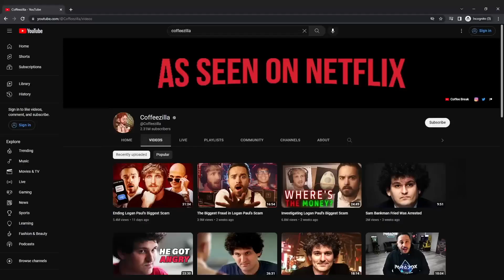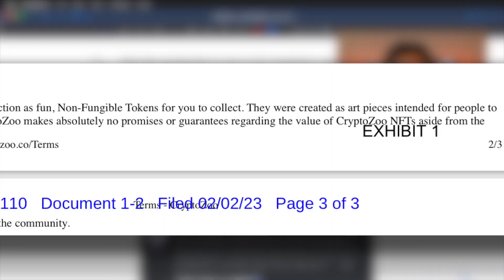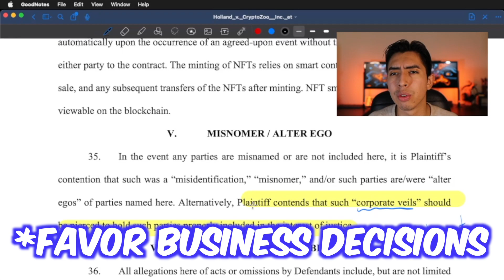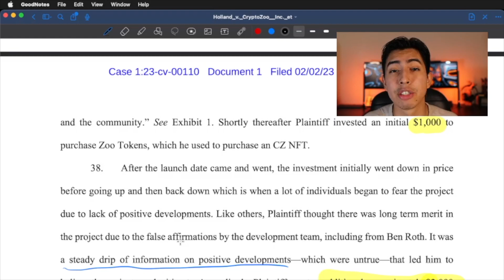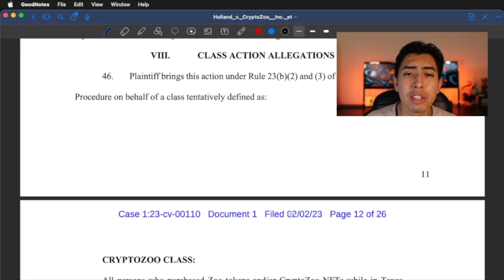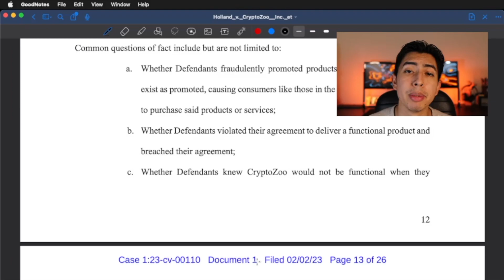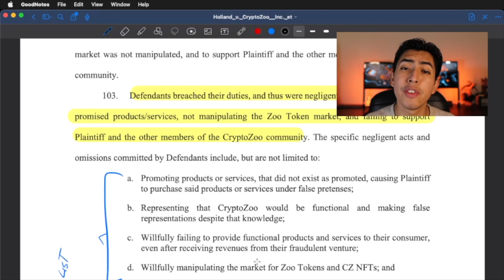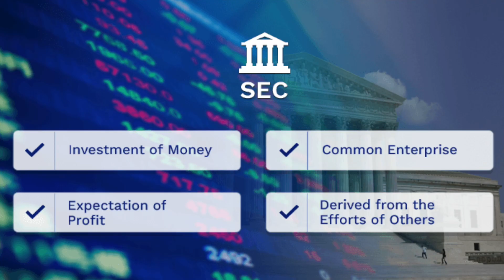UPDATE on Logan Paul’s Lawsuit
Logan Paul has been sued for his failed Cryptozoo NFT project. In this video, I break down Logan Paul's class action lawsuit complaint. I also give my opinion on a few points regarding the complaint.

*The content in any of Law-gic's Youtube videos shall not be construed as tax, legal, insurance, construction, engineering, health & safety, electrical, financial advice, or other & may be outdated or inaccurate; it is your responsibility to verify all information.

IF stocks or companies are mentioned, Law-gic MAY have an ownership interest in them -- DO NOT make buying or selling decisions based on Law-gic's videos. If you need advice, please contact a qualified CPA, attorney, insurance agent, contractor/electrician/engineer/etc., financial advisor, or the appropriate professional for the subject you would like help with. The content in this video is accurate as of the posting date. Some of the offers mentioned may no longer be available.
Any use of other media is by fair-use or license only.